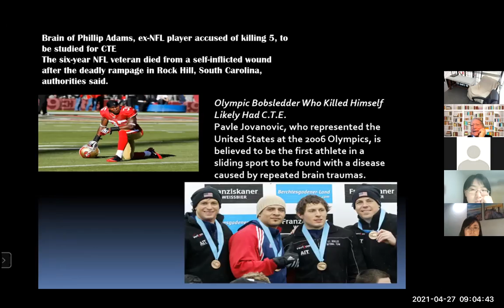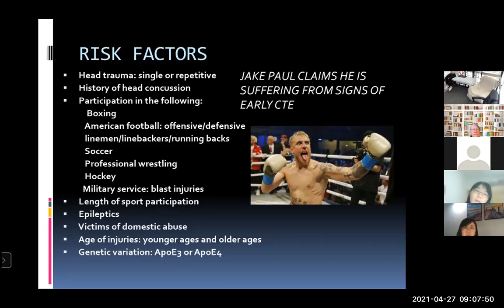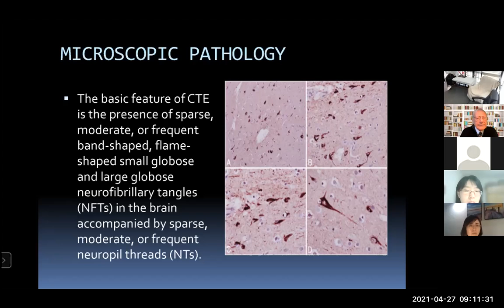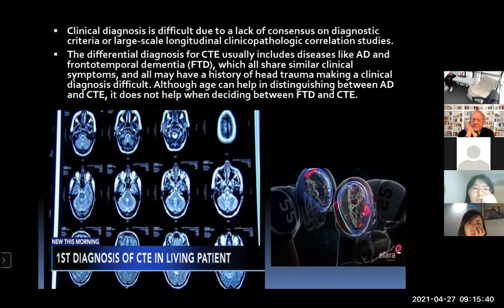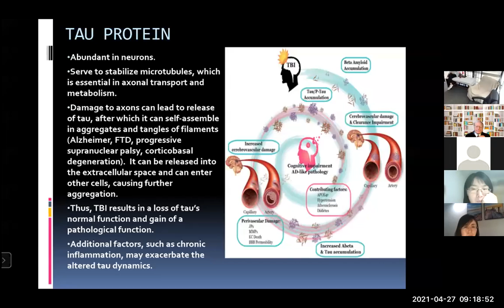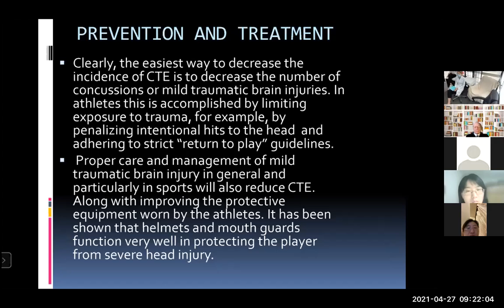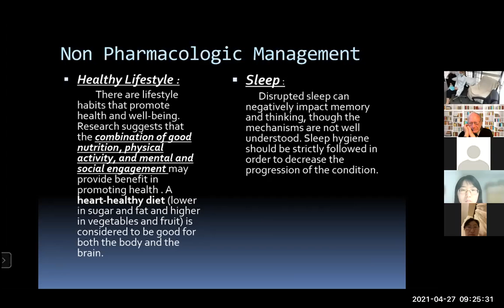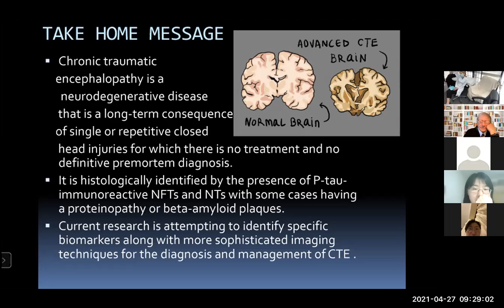AMIQT - -Dr Manmeet Kaur; Chronic Traumatic Encephalopathy